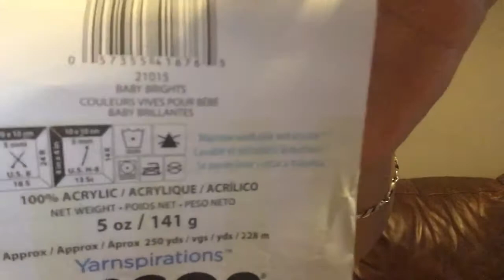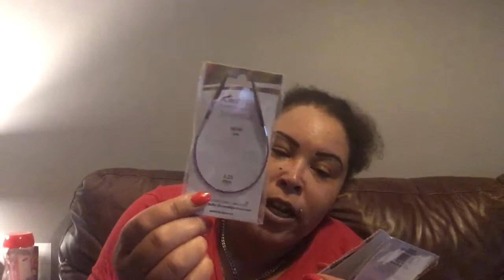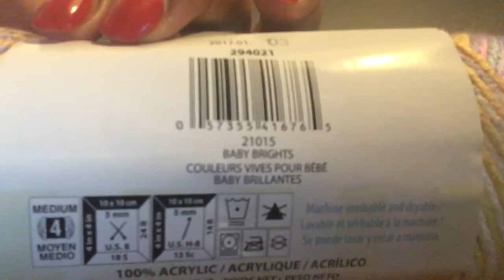W.I.P Wednesday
A look at current wips ( works in progress) and a few new purchases